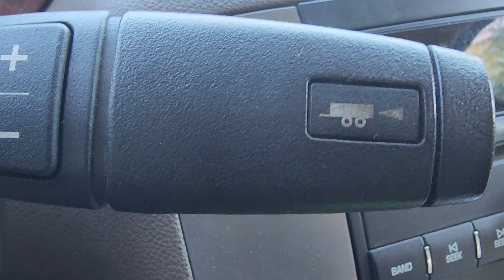SH 3100 Mobile Phone Holder Test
This is the test that could not wait. I actually mounted the phone holder on dash board. It was the suction mechanism that brought my attention in the first place. It mounts nice. It did fall once probably I did not push the nsuction down firm enough. But  it did stay longer when re-mounting it. My cell phone does weight it down a little. It has to be overly tight which is very hard to do. I can swivel it to almost any front, back with sise to side views. It will suffice for a little while. Generally a good test for the price.